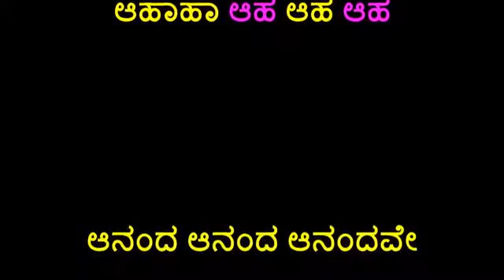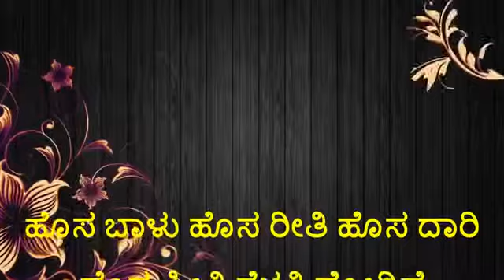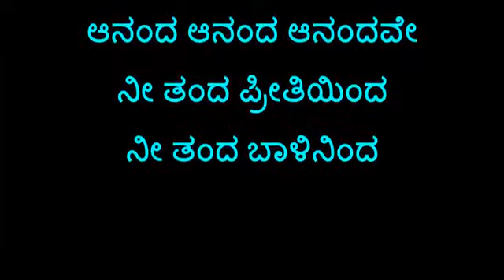JEEVANA Chakra - ಆನಂದ ಆನಂದ ಆನಂದವೇ